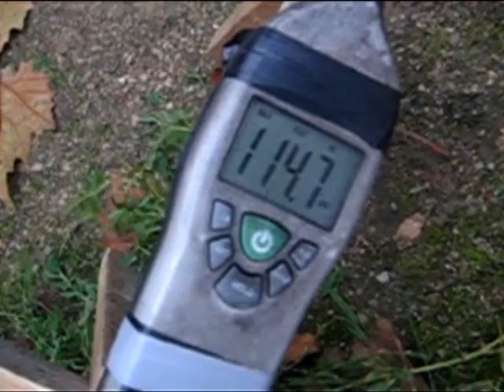meetingPDL.avi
meeting PDL